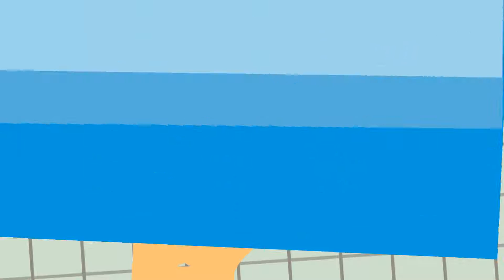Hanan Premium Products - World Toilet Day 2016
Hanan premium tissues are about caring. Caring for adults, caring for children, caring for health and for the environment too. World Toilet Day is a day to raise awareness about all people who do not have access to a toilet – despite the human right to water and sanitation. The areas with the biggest problem of accessibility to toilets are slums and rural areas.